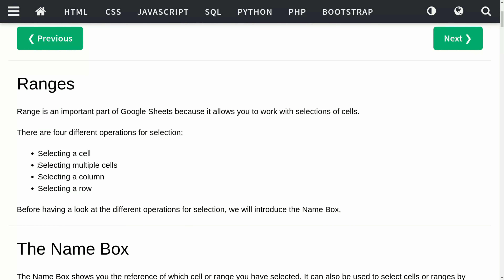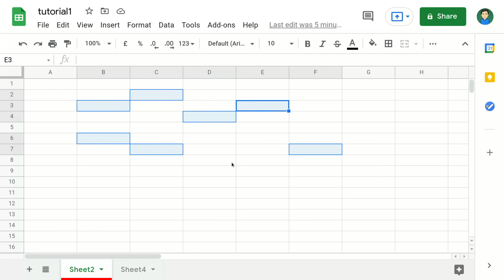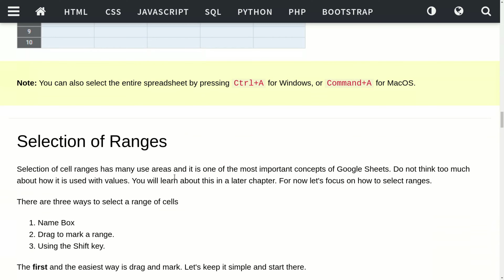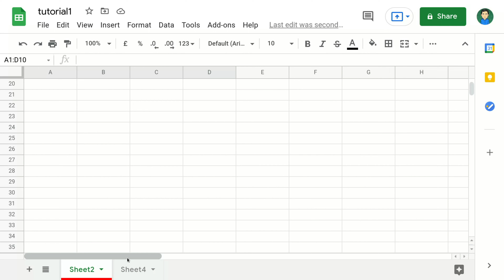google sheet tutorial 03 | what is sheet range in hindi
in this video we will talk about google sheet ranges
in this video we will talk about wha is google sheet and how to work in google sheet
 i am giving link on description please check all link
here is all mr. hide video please check this

# excel
what is excel
why we use excel
Microsoft Excel in Just 60

Google Sheet Full Tutorial in Hindi - Every excel user should know What is google sheet?
 minutes 2019 - Excel User Should Know - Complete Excel Tutorial Hindi

Google Sheets - 5 Reason To Use Google Sheets

Google Sheets Tutorial in Hindi | Everyone should Learn What is use of Googlesheets

googlesheets kya hai? google sheet ka use kaise karte hai? jaise sabhi questions ka answer is video mein aapko milega.

गूगल शीट के 10 जबरदस्त टिप्स | Google Sheet Top 10 Tips & Tricks

Why You SHOULD Use GOOGLE SHEETS ? Google Sheets Tutorial

Excel Tutorial For Beginners in Hindi - 8 Hours Complete Microsoft Excel Tutorial in Hindi 2021

MS Excel - Vlookup in Excel Video Tutorials Lecture By: Mr. Pavan Lalwani Tutorials Point India Private Limited To Buy Full Excel ...
We always provide usful content on the My Big Guide channel, here MS Excel tips and tricks, and tips and tricks for MS Word, and Internet tips and tricks, along with the computer related Useful Information Simple language available in Hindi You can visit our website for more information.
It is our effort to get this information useful for all types of Excel users, computer users and internet users.Microsoft Excel - Beginners Tutorial - Excel Tips And Tricks 2019 - Every Excel User Should Know agar aap soch rahe hain ki Excel Kaise sikhe Hoon Tu Ja video aapke liye hai is 60 minute ke video mein Excel ka complete tutorial Diya gaya hai jo ki Hindi mein hai jisse aap aasani se shuru se leke Aakhri Tak Excel Chalana Sikh sakte hain
Excel Tutorial for Beginners in Hindi - Complete Microsoft Excel tutorial in Hindi for Excel users 2020 , To agar aap ko ye pata nahi hai ki Excel me kam kaise karte hai, Excel Data entry kaise karte hai, Excel me Formula kaise dete hai, Excel basic se aapko sikhana hai to ye aapke liye hai excel for beginners video me excel ke sare basic points maine explain kiye hai :
Points you will learn : आप क्या क्या सीखोगे
full google sheet tutorial